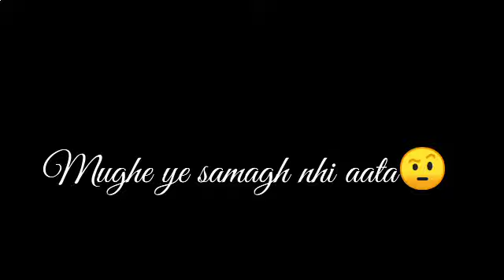Best Funny Shayari 😝 | Corona Funny Shayari Video | Corona memes | Best Funny Hindi Shayari !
funny shayari
best funny shayari video
best funny jokes
funny shayari corona
corona funny shayari video
corona memes
funny corona hindi shayari
best funny exam shayari
funny jokes video
funny memes in hindi
funny dubbing video
best funny shayari status
hindi shayari
funny memes status
funny hindi shayari
corona funny song
corona memes
corona current situation
corona hindi dubbing video
best funny corona shayari
best funny corona jokes
corona jokes video
corona hindi memes